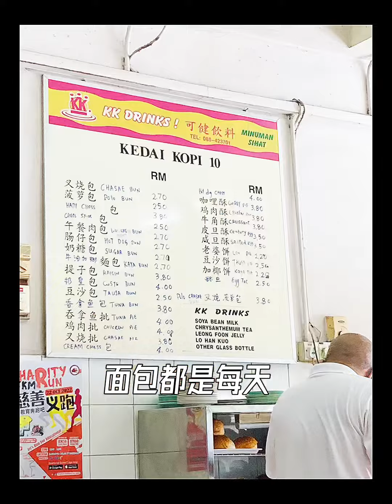【 Kopi 10茶室 】來亞庇必吃的菠萝面包～🦞🦞🦞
Lintas
Kota Kinabalu
沙巴餐廳[话题]## 咖啡廳#魚麵[话题]#
# Sabah Coffee#restaurant[话题]#
kota[话题]# Kinabalu
沙巴亞庇探店[话题]#【 】
@薯條小助手# 笔记灵感
我的质感岀片指南[话题]#